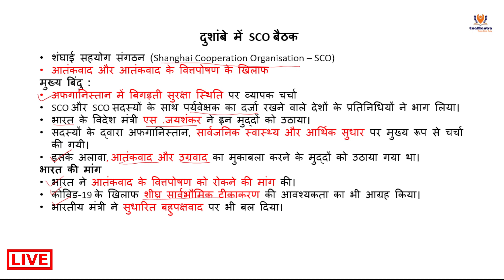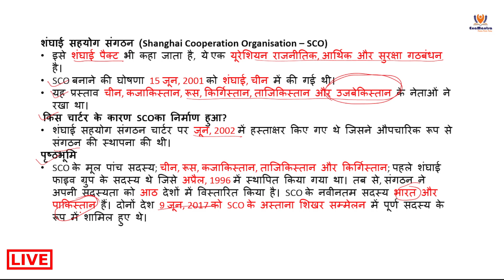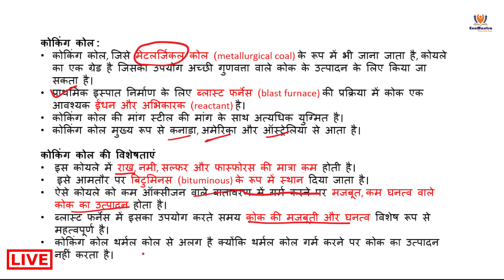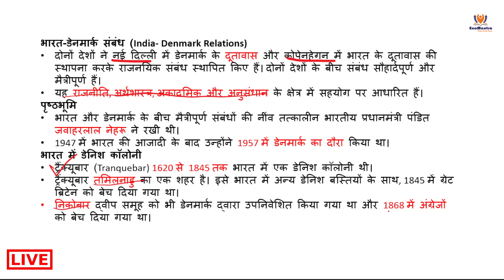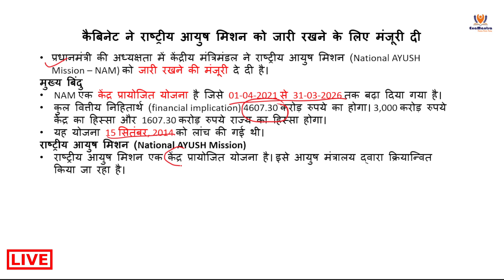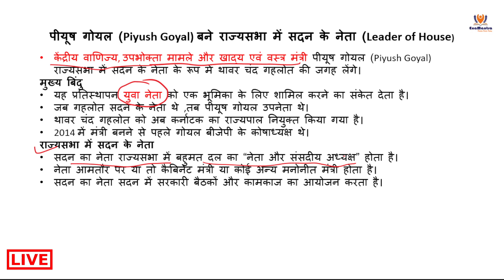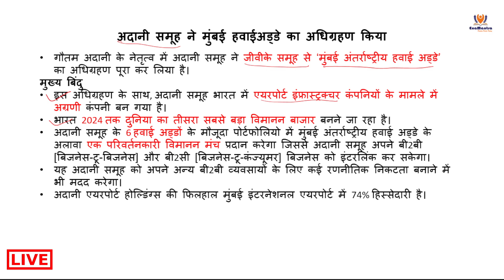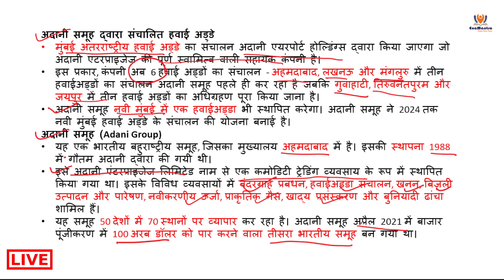16 July | Daily Current Affairs| DNA(Daily News Analysis) | Exam Special | UPPCS 21 | ExaMantra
𝐂𝐮𝐫𝐫𝐞𝐧𝐭 𝐀𝐟𝐟𝐚𝐢𝐫𝐬 𝐁𝐲 ExaMantra
ExaMantra के टेलीग्राम ग्रुप मे आप सभी का हार्दिक स्वागत है!

प्रिय विद्यार्थियों,
सही दिशा में की गई मेहनत, सफलता का रास्ता का जरुर दिखाती है |

क्लास के बारे जानकारी के लिए 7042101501 नम्बर पर सम्पर्क करें |